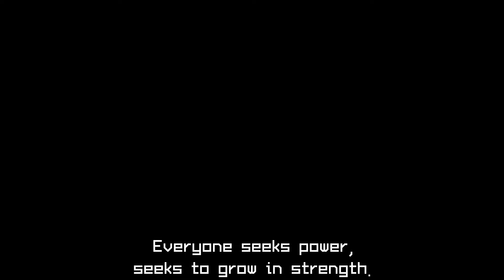Street Fighter 4: The Ties That Bind Pt.4/5 (1080p)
Plot

Street Fighter IV is a sub-sequel that takes place several months into 1994 after the events of Street Fighter II and before the events of Street Fighter V (thus is chronologically set before Street Fighter III which takes place in the future).
After M. Bison's survival following his encounter with Akuma, the S.I.N. corporation began another fighting tournament in order to draw out the most powerful street fighters on Earth to complete the BLECE project. Each World Warrior has their own reasons for entering this tournament, but S.I.N.'s real desire is to lure Ryu to them in order to analyze the Satsui no Hadō, believed to be the last piece of data needed to complete BLECE.
Gouken, having recently awakened from a coma after surviving an attack by Akuma which occurred between the events of Street Fighter and Street Fighter Alpha about seven years before, knowing of SIN's interest in Ryu, starts looking for him to instruct to stop his Satsui no Hado development. He instructs Ryu and shows him a power known as the Mu no Ken (or Power of Nothingness), which is essentially the opposite of Satsui no Hadō, where calm and tranquility transcend human powers.
Akuma, knowing what Gouken has done to Ryu, the evil brother has become driven with fury and has a fight to the death with Gouken once again, this time releasing everything from his Satsui no Hadō against all the power of Gouken's Mu no Ken.
It turns out that Crimson Viper was a double agent, and she betrayed Seth, in addition to Juri who also wanted to see Shadaloo's total downfall, and set up the fight between M. Bison and Seth. Although Seth took over SIN, M. Bison managed to take on the consciousness of another clone thanks to the scientists at Shadaloo, and ends up with Seth.
So M. Bison is behind the SIN, letting the plans go, while everyone thinks he is dead, and the Seth that the players find at the end of the game, is just a clone, after all the real Seth was killed by M. Bison.
Abel, who is a fighter with no memory, supposedly was saved by Charlie Nash and joins Chun-Li and Guile to destroy the SIN headquarters, so they manage to end this organization.